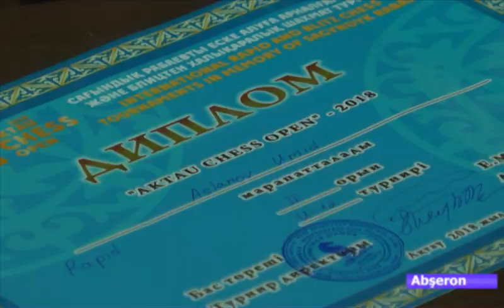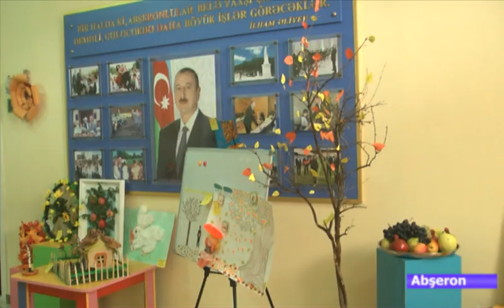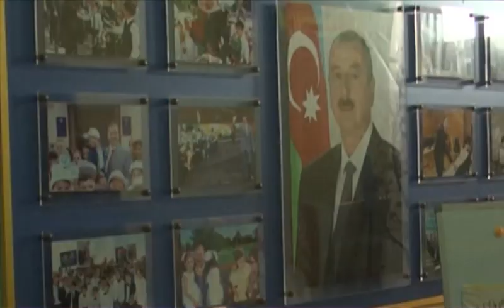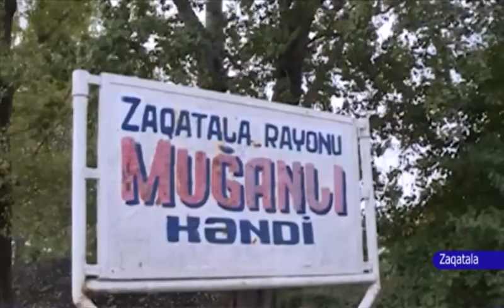Gulu Abbasova Xeberler 16.10.2018